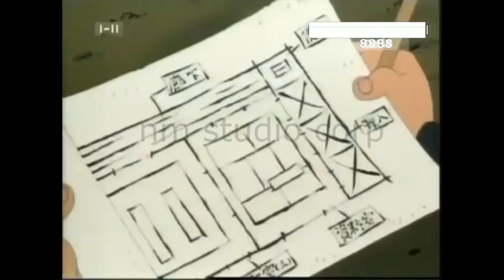NINJA BOY Kisah ayah Shibuki